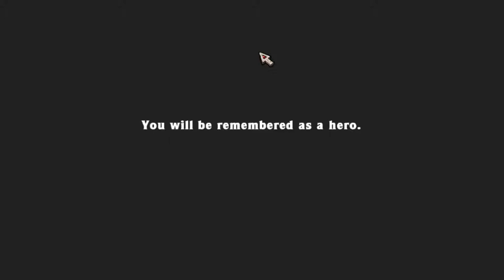4:02.131 Failplant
memes tho